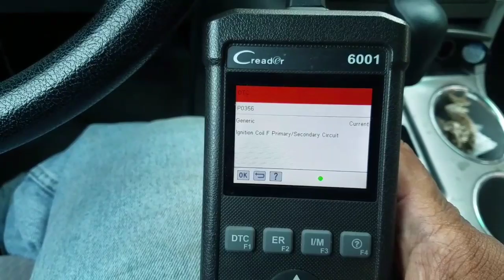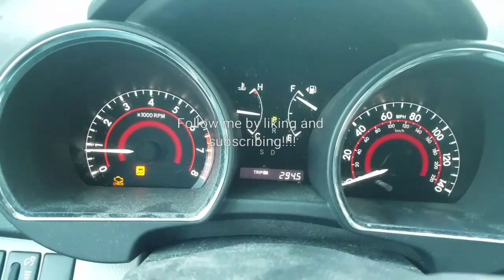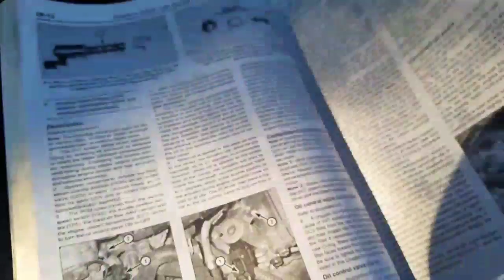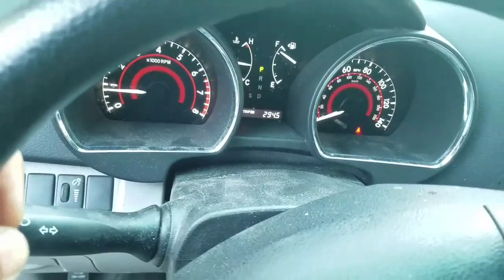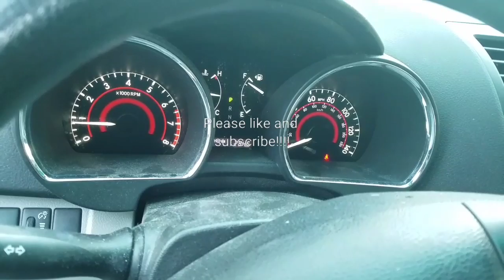Toyota OBD2 CODE P0356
This is a step by step how to diagnose.